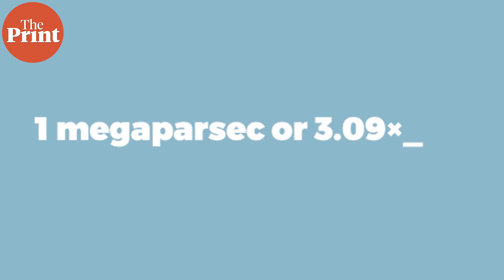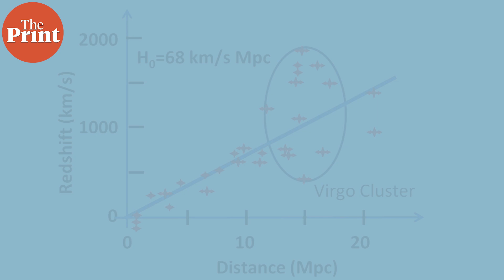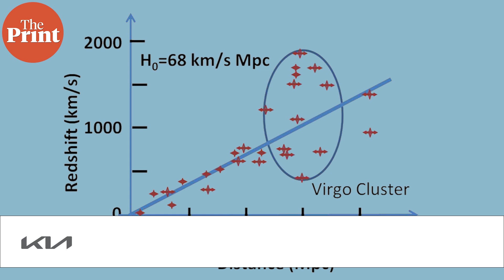How fast is the universe expanding? Hubble data offers new clues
For decades scientists have been trying to get a precise measurement of how fast the universe is expanding. Watch this episode of PureScience to learn how scientists used 30 years of Hubble Space Telescope to arrive at a more precise estimate of the Hubble constant.